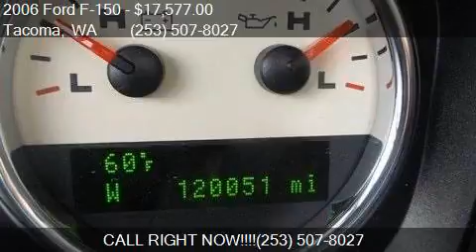2006 Ford F-150 Lariat for sale in Tacoma, WA 98409 at GT Au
This 2006 Ford F-150 Lariat is for sale in Tacoma, WA 98409 at GT Auto Sales and Service.

Engine: 5.4L V8
Transmission: Automatic 4-Speed
Color: Black Clearcoat
Mileage: 120049
Contact GT Auto Sales and Service 7004 S Tacoma Way Tacoma, WA 98409 to test drive this 2006 Ford F-150 Lariat today.